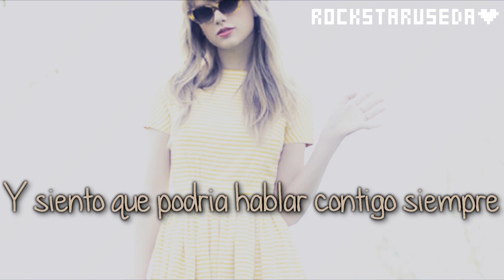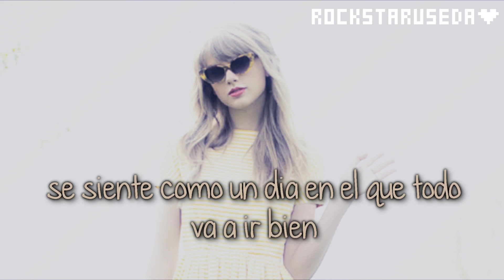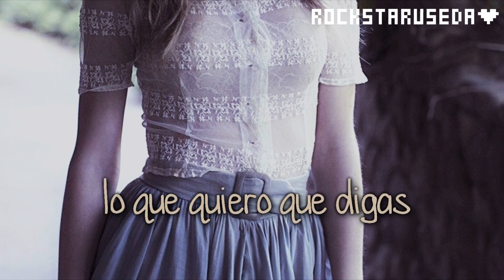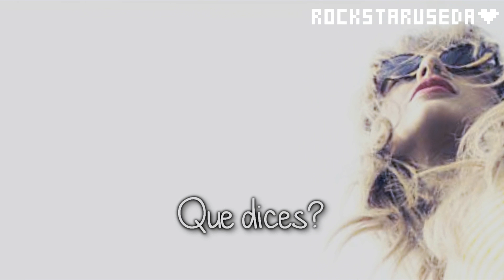What Do You Say - Taylor Swift - en ESPAÑOL